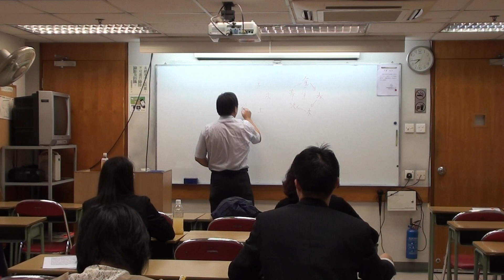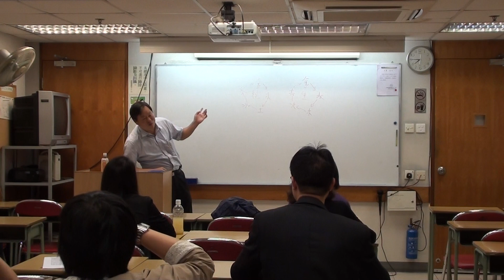方榮師傅講掌相︱玄學其實都係科學？！【方榮師傅工聯會講座】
主持：方榮師傅

「點播 Focuz.tv」一年四季風雨不改，每日分享精彩網台節目及網絡新鮮事。